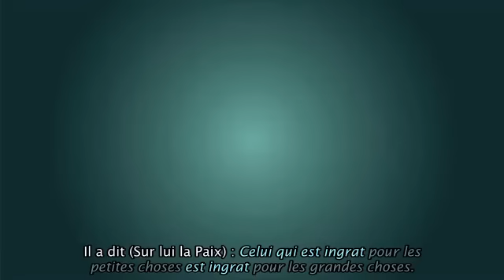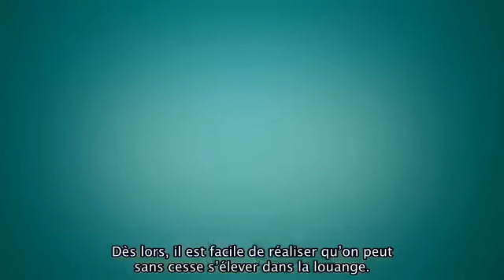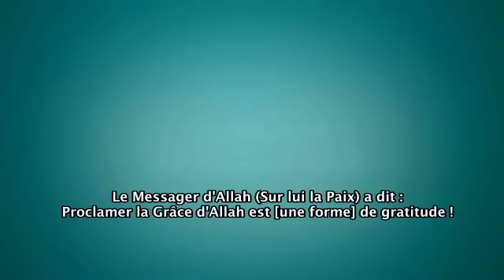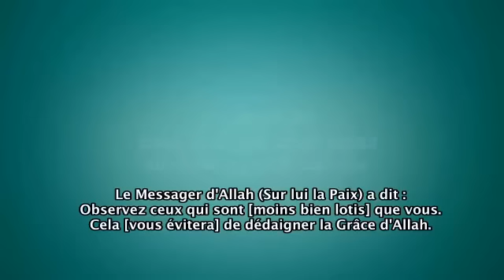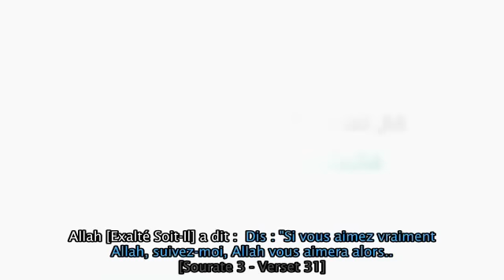Fattabi'ouni (15) : Rendre Grâce à Allah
Fa tabi'ouni : suivez-moi !

Allah, qu'Il soit Exalté, dit : " Dis: "Si vous aimez vraiment Allah, suivez-moi, Allah vous aimera alors et vous pardonnera vos péchés. Allah est Pardonneur et Miséricordieux." [Al-`Imrân 31]

Et Allah [Exalté Soit-Il] dit :

"Et quant au bienfait de ton Seigneur, proclame-le !"  (Ad-Duha - 93 - Verset 11)

Il y a dans sa vie -Paix & Bénédictions d'Allah Sur Lui- beaucoup de leçons et de situation dans les quelles il louait et remercier Allah [Exalté Soit-Il]. Il s'appelle d'ailleurs Ahmâd, Muhammad (le bien loué), Mâhmûd ou bien Hâmed.

Un épisode sur le comportement du prophète avec les bienfaits.

Qu'Allah récompense notre frère "Muslim".

Qu'Allah nous guide et fasse de nous une cause de guidée !